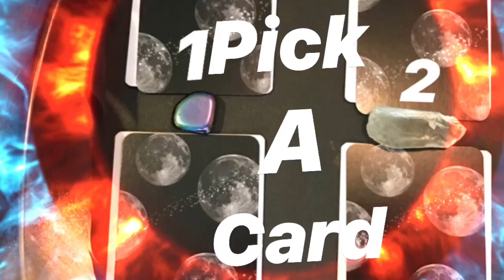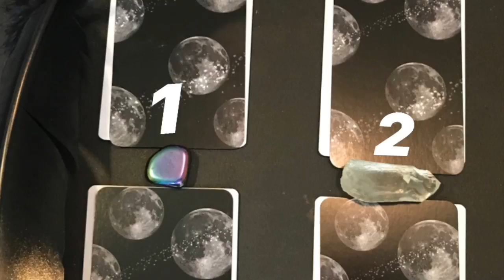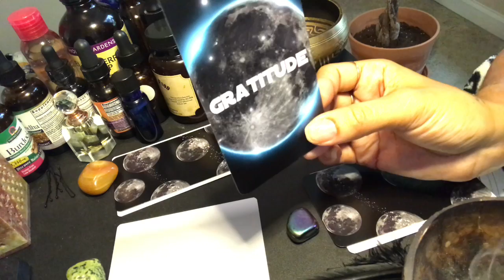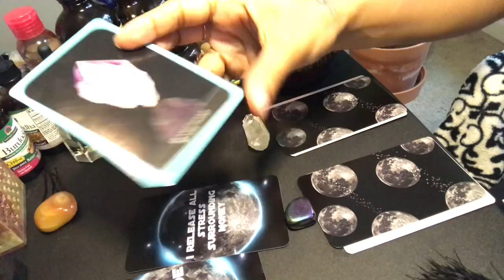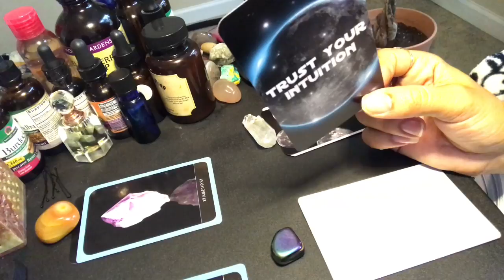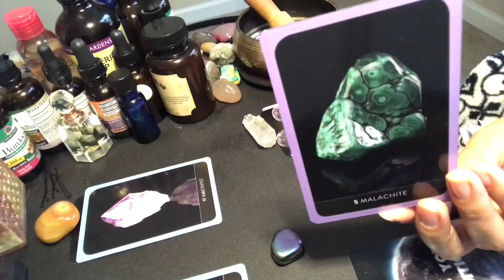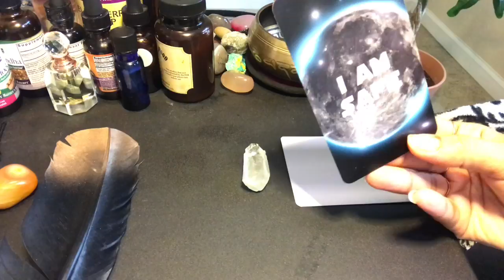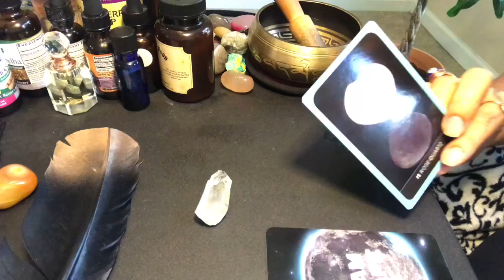Pick A Card Heal Your Money Energy!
❤️Pick a card and see where you need to heal in order to manifest Money 💰